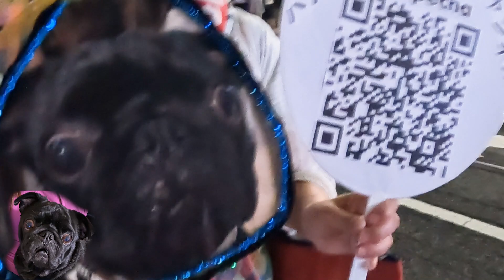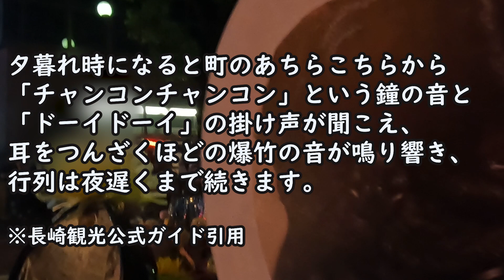精霊流しin長崎 2023年8月15日 【パグ】もずく1周忌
梅子(ペキニーズ♀)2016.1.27生まれ
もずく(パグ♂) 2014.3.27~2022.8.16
竹子（ブルドッグ♀）2022.7.5生まれ

もずくが虹の橋を渡って早1年
今年はパパンが実家の長崎でもずくの精霊船を
流してくれました。

【Twitter】hanapecha@miyuki88929927